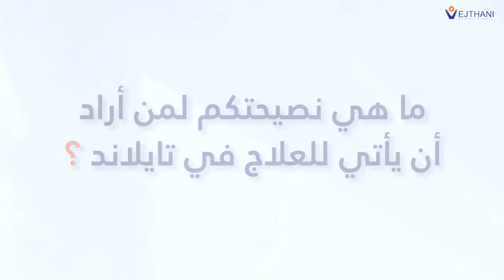التخلص من الإكتئاب مع مستشفى ويشتاني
Facebook  :  Vejthani Hospita l  مستشفى ويشتاني